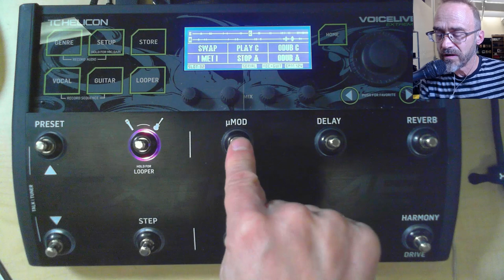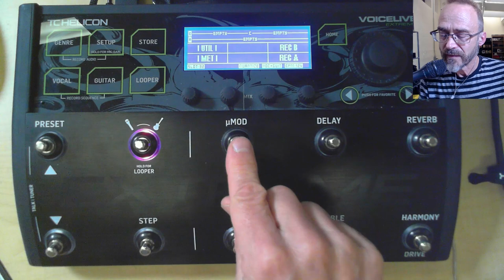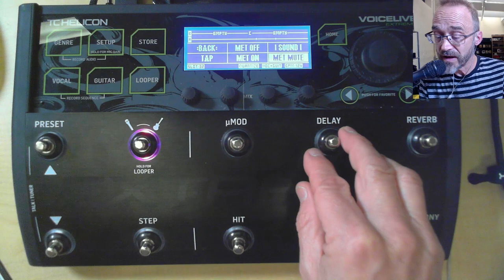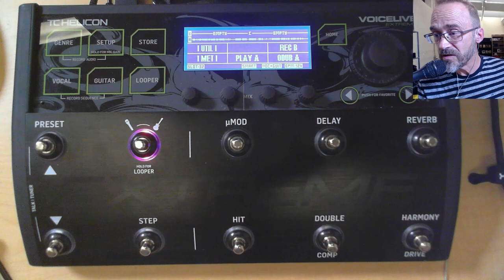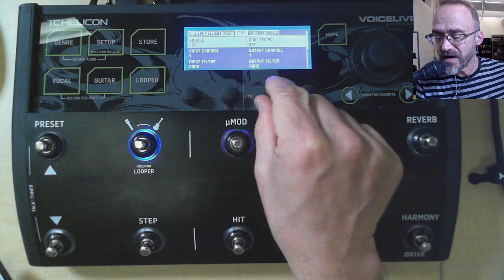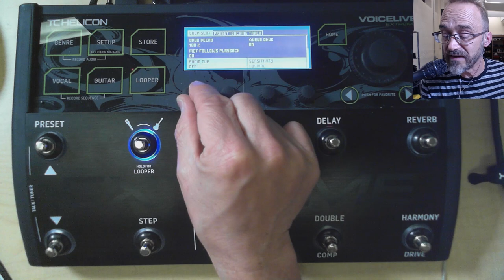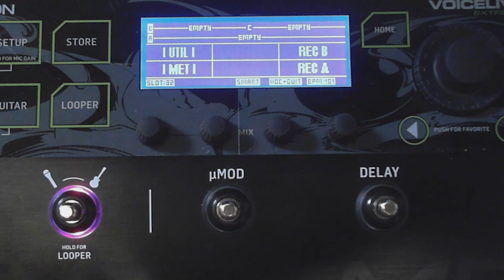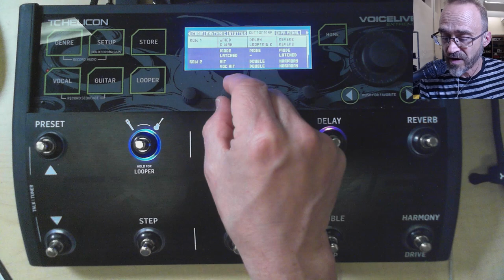Deep Dive: All about Looping with VoiceLive 3 and 3 Extreme (VL3/VL3X)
David Hilderman gives us a "Deep Dive" into Looping on TC Helicon's Voicelive 3 Extreme. Enjoy this 30-minute detail-oriented video about looping and looping parameters within VL3X.

Looking for something specific? Check out this annotated list of topics below to jump to any part of the video!

0:12 - Who is this video for?
1:15 - VL3 Looping Basics
2:43 - Sync Modes
2:46 - Smart Sync Mode
4:18 - Free Sync Mode
5:59 -  Serial Sync Mode
6:26 -  Swap Button
7:10 - Erase All
7:30 - Quantize Sync Mode
9:27 - Turn On/Off Metronome
10:55 - Save a Loop Slot
11:30 - Selecting Loop Input
13:00 - Mix Looper to Natural Play
13:21 - Auto-Metronome
14:22 - Auto-Metronome Mute
15:42 - Overdub Decay
16:44 - Queue Overdub
17:07 - Metronome Follows Playback
17:42 - Midi Tempo
19:00 - Audio Cue
20:22 - Looper Load Slot
21:24 - Modify Tempo of Loop
22:00 - Save Loop Slot with a Specific Tempo
23:39 - Importing Loop Slots
26:10 - Button Mapping